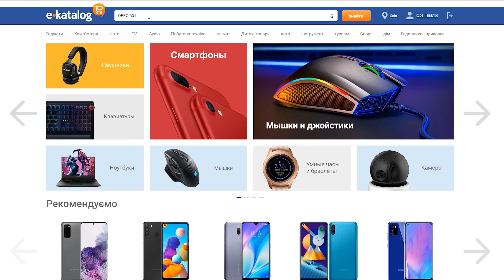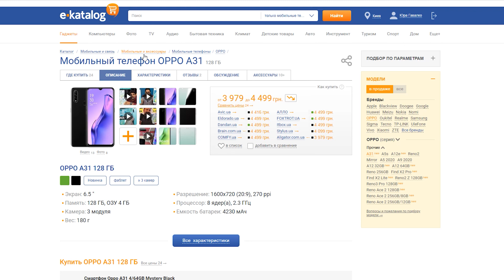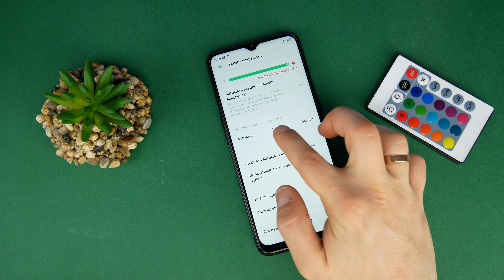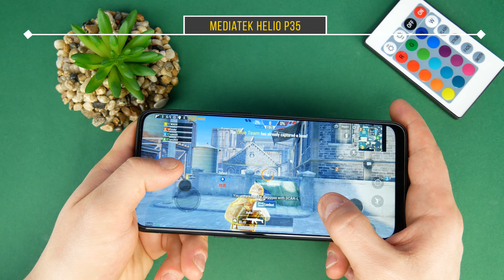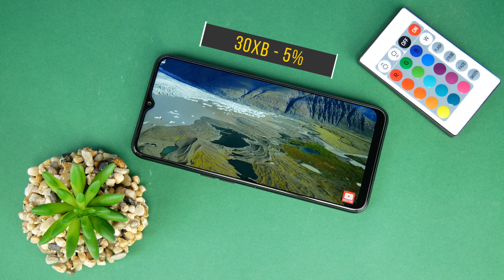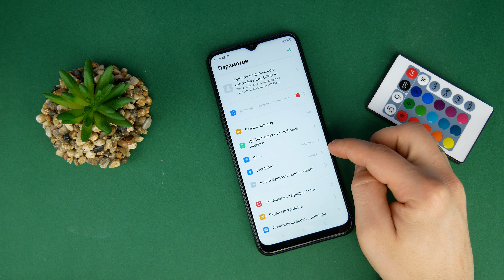Огляд Oppo A31 - Стильний та доступний бюджетник.